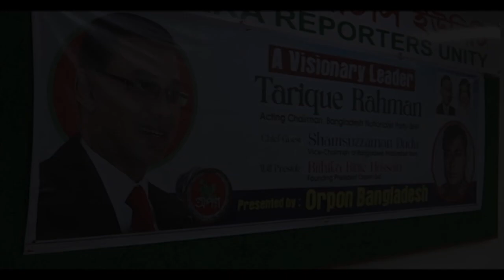দেশনায়ক তারেক রহমানের ৫৮তম জন্মদিন উপলক্ষে আলোচনা সভা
দেশনায়ক তারেক রহমানের ৫৮তম জন্মদিন উপলক্ষে 'অর্পণ বাংলাদেশ' সংগঠন কতৃক আয়োজিত আলোচনা সভা।

প্রধান অতিথি: শামসুজ্জামান দুদু, ভাইস-চেয়ারম্যান বাংলাদেশ জাতীয়তবাদী দল।
সভাপতি: বীথিকা বিনতে হোসেন, সভাপতি অর্পণ বাংলাদেশ।

স্থান: ঢাকা রিপোর্টার'স ইউনিটি, ঢাকা।
তারিখ: ২১/১১/২২।